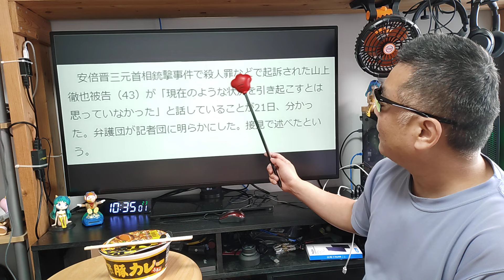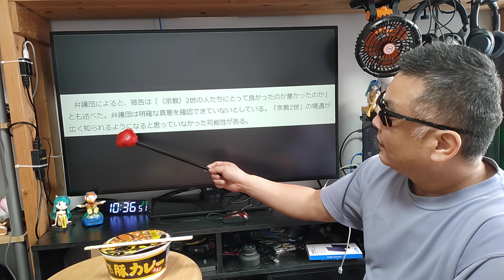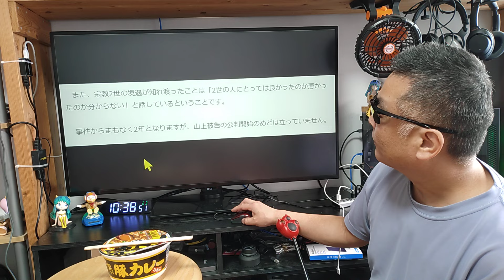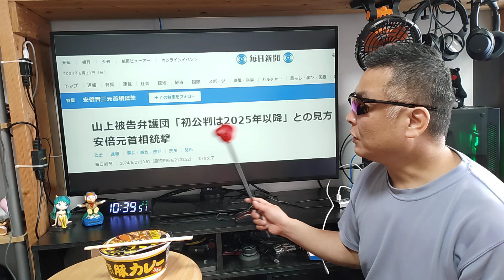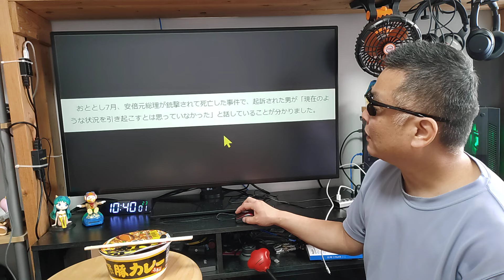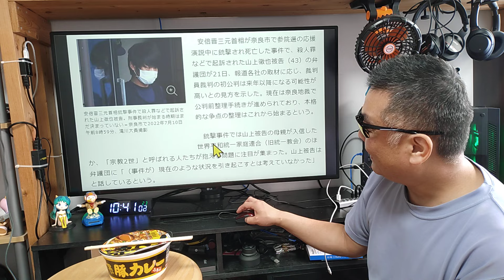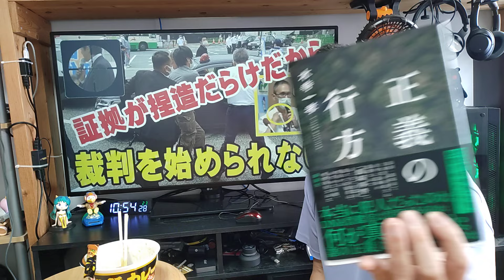元総理の謎 山上被告は結局、有罪にも無罪にもならない結末しか浮かばない。